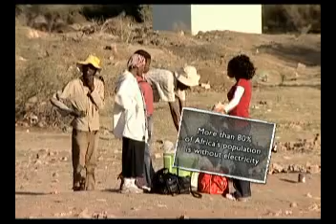Mr Fuel Cell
Social innovator Rolf Papsdorf brings affordable power to rural areas with zinc-air fuels cells.